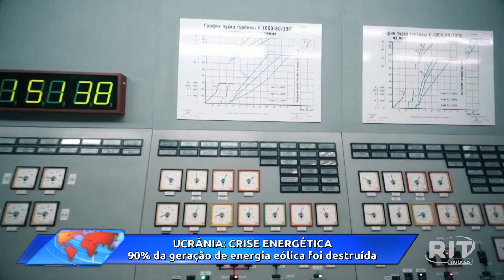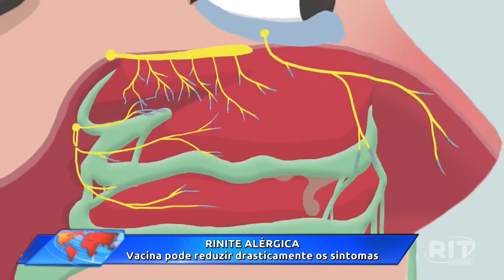Acontece Agora | Edição 11h (24/out/2022)